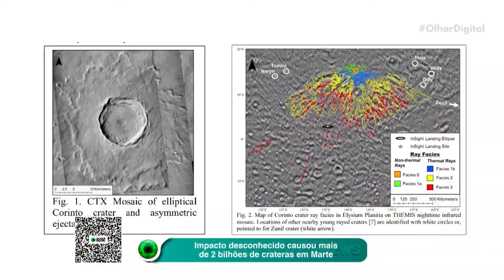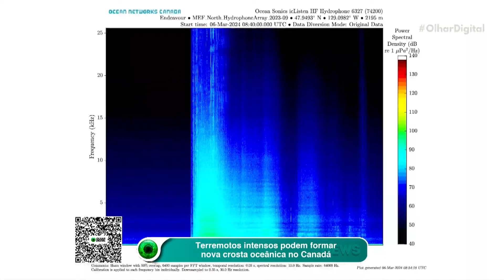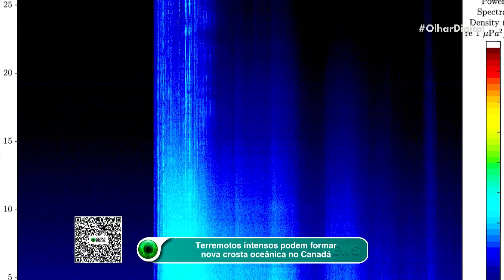Impacto desconhecido causou mais de 2 bilhões de crateras em Marte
🚀💥 Marte: descoberta revela impacto surpreendente! 😱 Estudo mostra que um único impacto criou mais de 2 bilhões de crateras no planeta vermelho, em uma extensão de 2 mil km. Entenda!